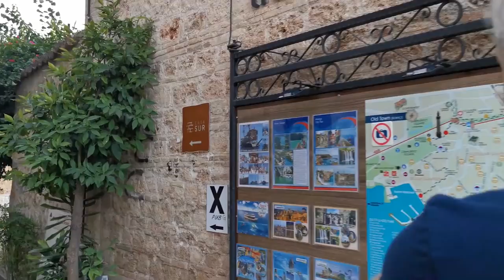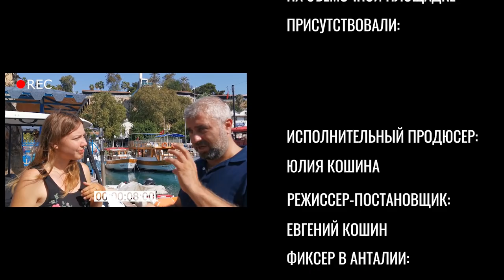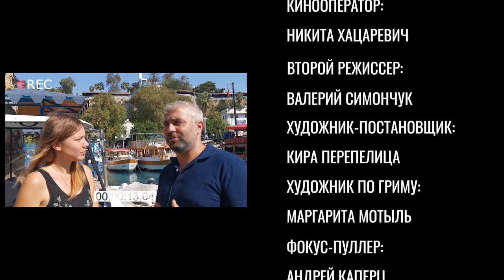Как и где заработать денег в Турции? Личный опыт: съемка в кинофильме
Работа в Турции: как и где заработать денег? Как вариант - съемка в кинофильме. Советы и наблюдения: как я снимался в кино - не ради денег, а для удовольствия. Как происходит съемка фильма? Интервью с режиссером, главными героями, личные впечатления от съемок.

         ОКАЗЫВАЮ ПРОФЕССИОНАЛЬНЫЕ УСЛУГИ ПО:
• покупке/аренде действительно недорогой недвижимости от застройщиков/хозяев, смотрите интересные предложения на рынке недвижимости Турции.